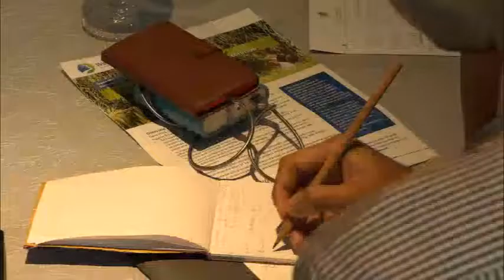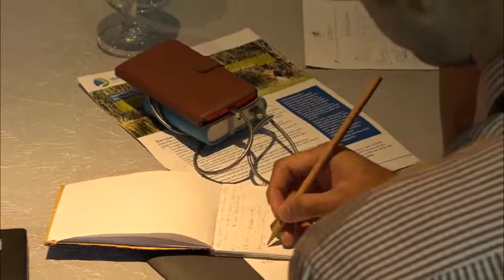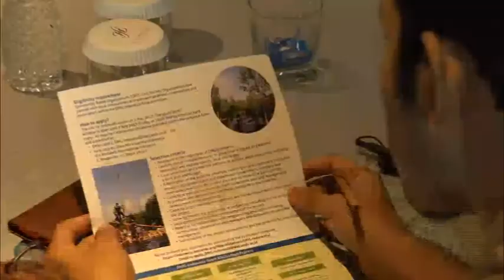Financing sustainable peatland management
Ambitious global restoration goals have been set as per development agenda which would require close to $36-49 billion in investments each year. Indonesia, whose emissions are led by the Land Use Sector, requires an investment of more than $80 billion needed to rehabilitate forests alone. 2015 witnessed massive forest fires resulting in emissions spiking as much as daily emissions from the entire European Union for 26 days that put communities and critical biodiversity under threat.  Indonesia is currently falling short for investments needed to scale peat restoration activities. Mobilizing additional finance and utilizing current investments to scale would help protect the livelihoods of forest dependent communities, allow sustainable production of commodities to fulfill competing land use demands and build resilience at the landscape level by preventing loss and damage worth over $16.1 billion.

The BRG has made great strides in efforts for financing Indonesia’s peat restoration target, for which the World Bank estimates initial cost for rehabilitating the 2 million hectares to be approximately IDR 27 trillion ($2 billion). The Government of Indonesia prepared an economic package last year which resulted in up to IDR 860 billion for 250,000 ha (12.5% of target) being financed through allocations from the 2017 State Budget. The private sector has pitched in financing for restoration of 400,000 ha (20%) on concession lands, and donor contributions would help in restoring an additional 50,000 Ha (2.5%) (including over US$800 million from Norway, US$3 million from the UK, and US$2.9 million from the US and potential pledges from CLUA and Packard of $15Million). In addition, significant momentum has been built towards financing sustainable landscapes through varied instruments—fiscal, private sector investment, green landscape bonds, etc.—and initiatives are working in parallel towards peatland restoration and sustainable management of land use like the Landscape Fund, the first ‘forest bond’ issued by IFC  on the London Stock Exchange, the Tropical Landscape Financing Facility and Belantara Foundation’s Landscape restoration program. However, these contributions are still fall short to fulfill the country’s target by 1.1 mHa.

This session begins with exploring options to mobilize finance for the gap and leverage existing initiatives and investments towards sustainable land use for landscapes.